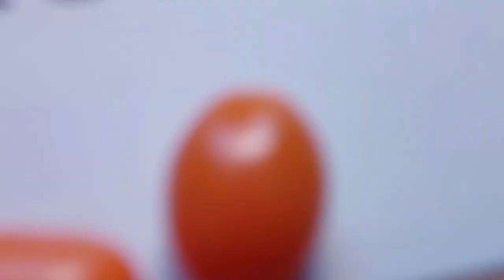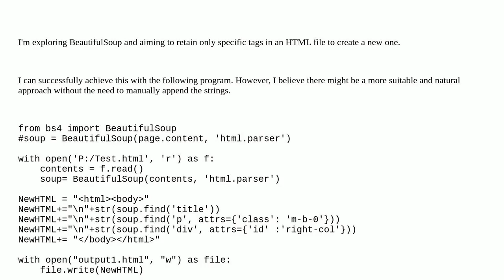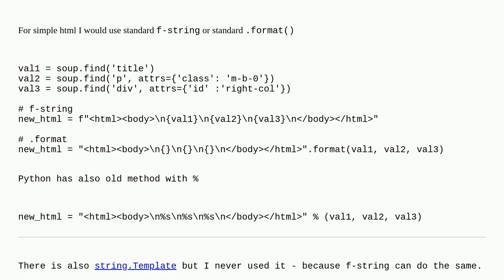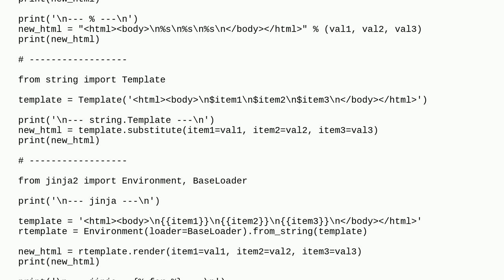Generate HTML Page with Specific Tags from Another Page using BeautifulSoup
A special thanks goes out to the community

  beautifulsoup python